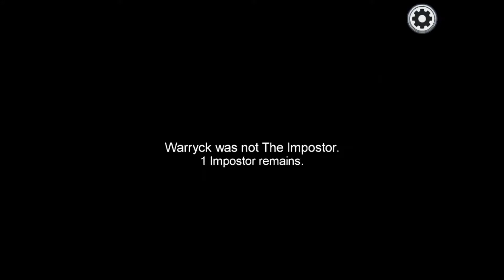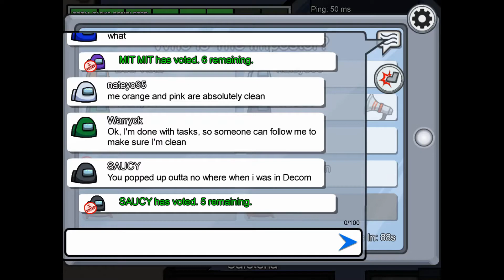Among Us | The Imposter Caught On?!?!?!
CAN WE BREAK 100 LIKES FOR THIS VIDEO??!??!!?

Among Us? Played by me?

Betrayed by my own team mate. We was catching on to him and he put a STOP to is.